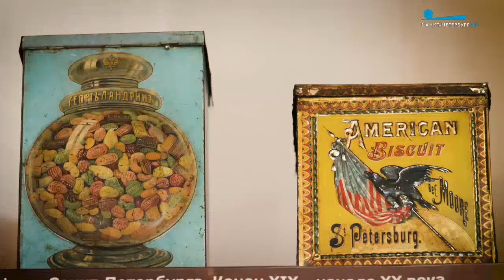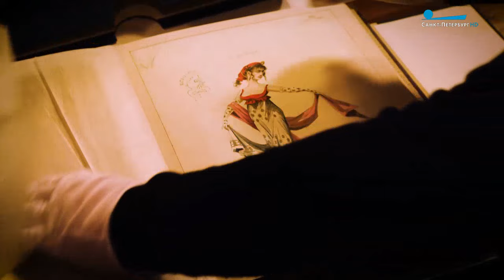Мыши, орехи и драже. Путешествие по сюжету самого новогоднего балета – «Щелкунчик». Эфир 29.12.2023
Итак… «Щелкунчик»! Да — то, что в эти дни повсюду и везде, вечный культурный символ Нового года. В воздухе, в театрах, концертных залах Щелкунчик красной нитью, через афиши и новостные ленты.
Премьеры, мало балета на сцене, на льду — еще и в кино фильм-балет, в Филармонии — «Щелкунчик джаз» играют джазмены квартета Алексея Чижика, артисты Большого театра (уже в Москве) сыграли Щелкунчика прямо на платформе в метро, Щелкунчик – в музее – то же московский Зарядье, арт-проект «Щелкунчик-контрабас». Это не просто название — контрабас играет роль Щелкунчика… Он в эти дни – вообще мерило всего!
По индексу «Щелкунчика» составлен рейтинг городов, считают сколько нужно для счастья посмотреть балет. Среди проиндексированных наш город в числе самых дорогих, вместе с Москвой и Новосибирском.
Посмотрите сюжет-путешествие Виктора Высоцкого по истории самого новогоднего балета.
Эфир программы "Культурная эволюция" 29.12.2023